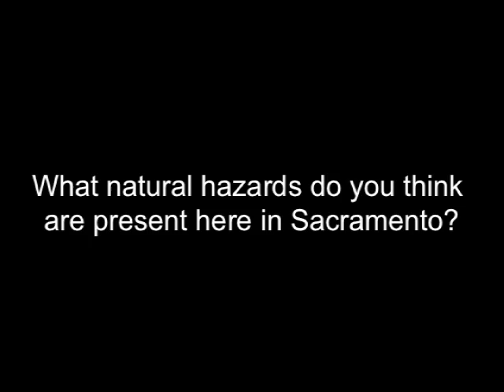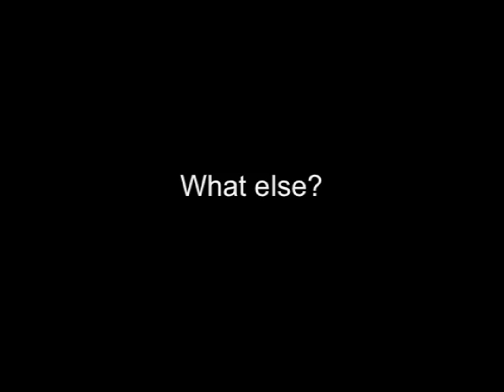Natural Hazards in Sacramento Region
What natural disaster is most likely to strike in the Sacramento? The experts (and some students) weigh in.